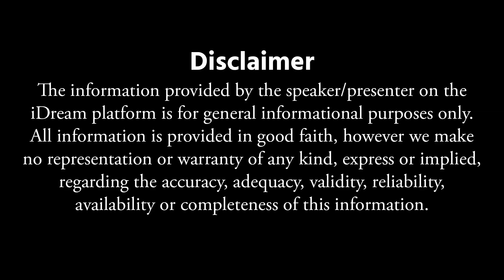అంతా మన మంచికే అని అనుకోవడం ? సరైనదేనా ? Dr Archana Acharya Whatever Happens, Happens for Good !